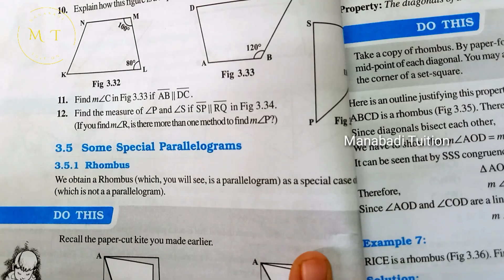8th class maths |chapter 3|Understanding Quadrilaterals| Exercise 3.3|Q.no 10,11&12|part 4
8th class maths |chapter 3|Understanding Quadrilaterals| Exercise 3.3|Q.no 10,11&12#8th class maths |chapter 3| Exercise 3.3|Q.no 10,11&12#8th class maths | Exercise 3.3|Q.no 10,11&12#